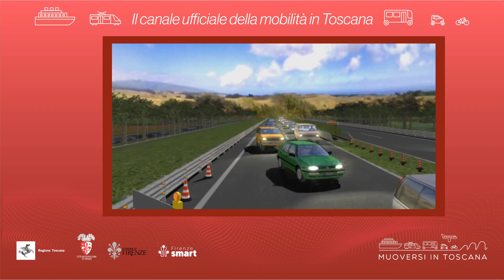Muoversi in Toscana - Edizione delle 13.30 del 16 novembre 2022